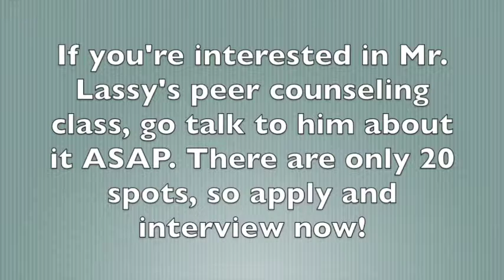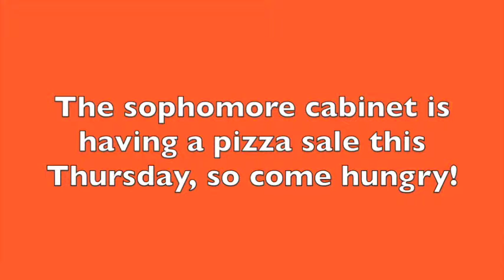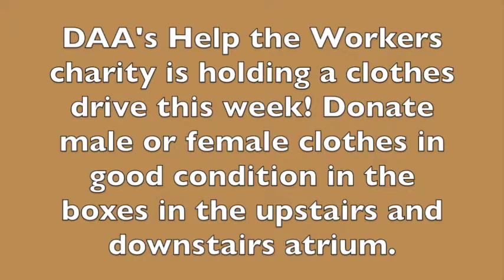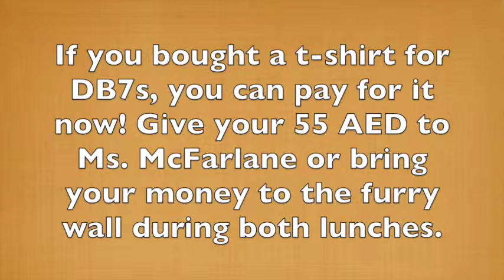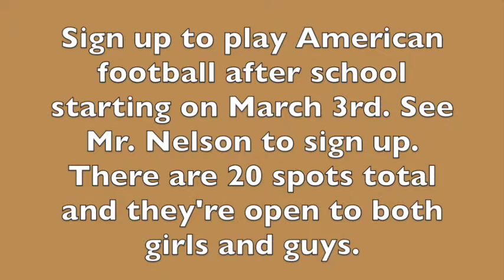DAA Radio News Podcast Feb. 26th 2014